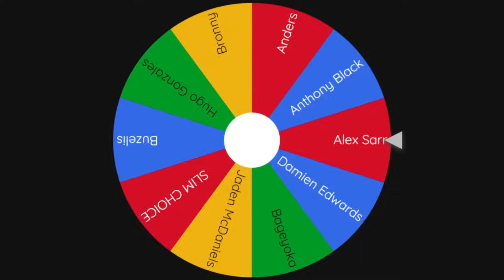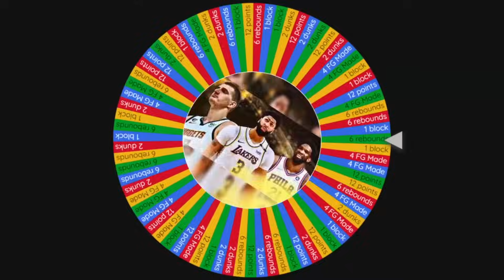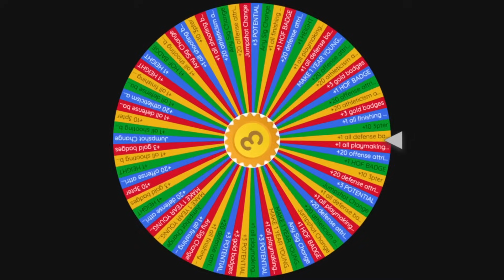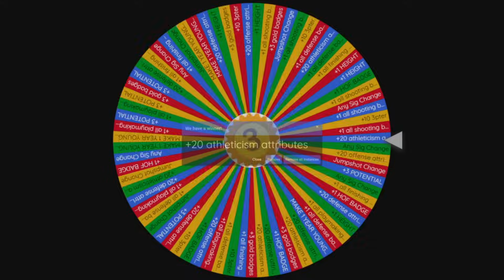New Pickup Goes OFF! - Flint Tropics #19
We make yet another trade as we look to get back into the championship scene and he goes OFF!